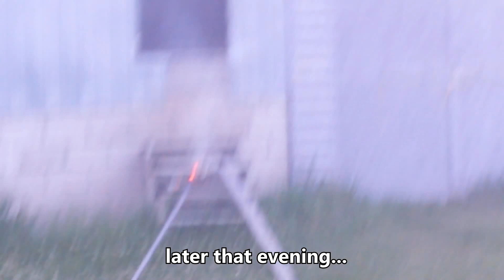Destroying a Massive Live Wasp Nest With a Flamethrower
Destroying a Massive Wasp Nest With a Flamethrower.

This is an old video from July 2015. As you can see there is a massive wasp nest under these wooden steps, and I was stung about 8 times in the ankle, We took care of that with a propane torch on a stick ("Flame Thrower")